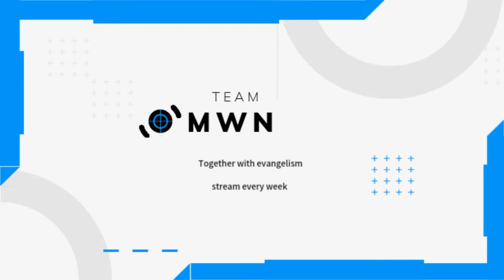WHAT IS SALVATION part 2 by eva Henry AIPCA cathedral